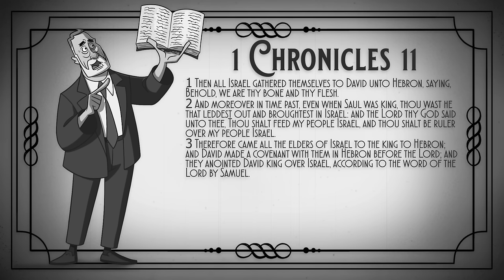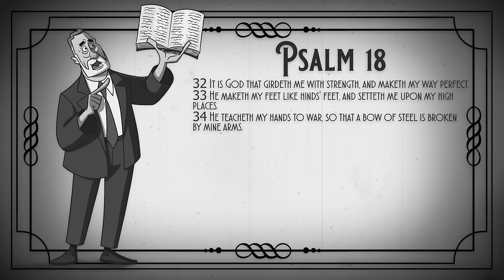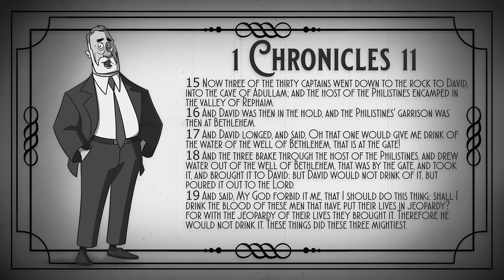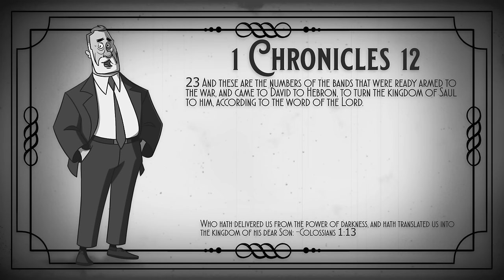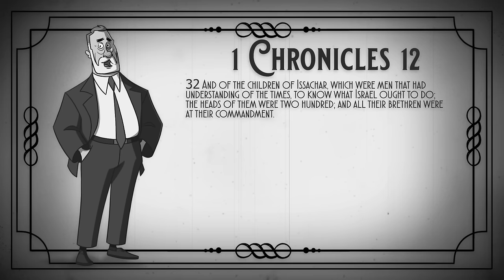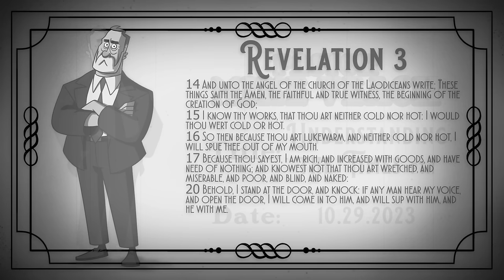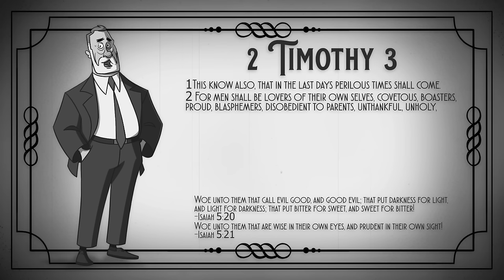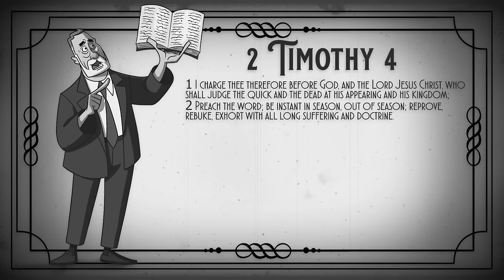Understanding the Times | pt. 1 | One of the MOST Important Messages for TODAY! | Mike Veach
This is one of a multi part series but you don't have to wait for me to upload them all! You can listen to the whole series right now over on the First bible Church's YouTube channel!

I have permission from Pastor Mike to share these videos. All I've done is improved the audio where I can (not much) and added scripture verses to aid the message. I hope you find it a blessing :)